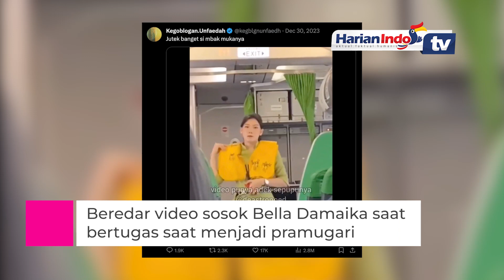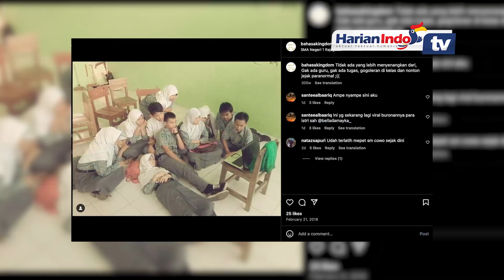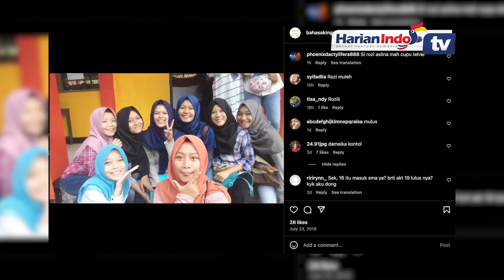Video Bella Damaika, Pramugari Diduga Pelakor Makin Viral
Tiktoker Ira Nandha secara mengejutkan membuat postingan tentang perselingkuhan suaminya di Instagram. Dalam postingan tersebut, dia menulis telah diselingkuhi sebanyak 6 kali.

Salah satu yang disebut sebagai selingkuhan suaminya adalah Pramugari bernama Bella Damaika. Akibatnya, nama Bella Damaika pun menjadi buruan netizen, karena banyak yang penasaran dengan sosok yang disebut selingkuhan pilot sekaligus suami selebgran Ira Nandha, Elmer Syaherman.